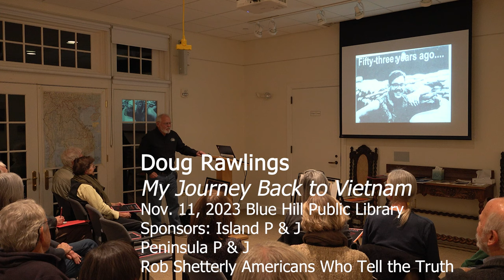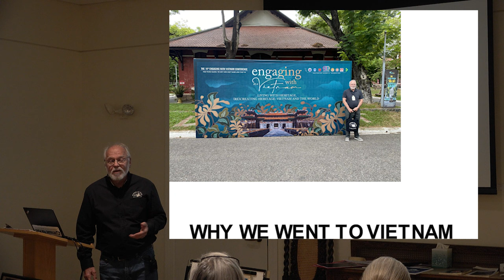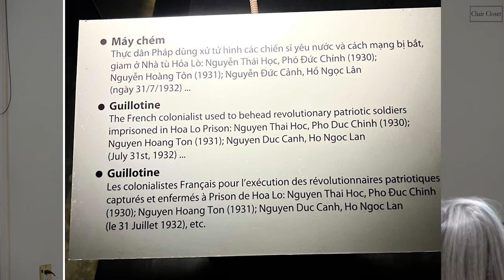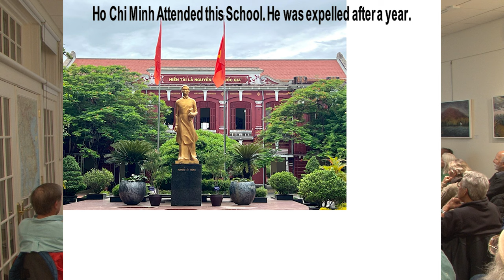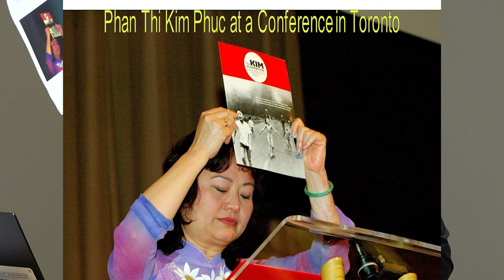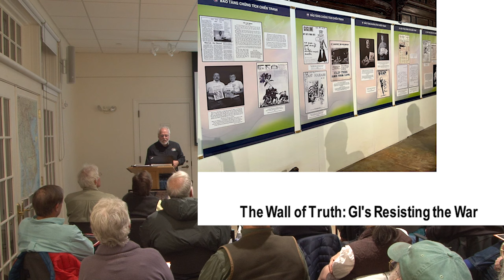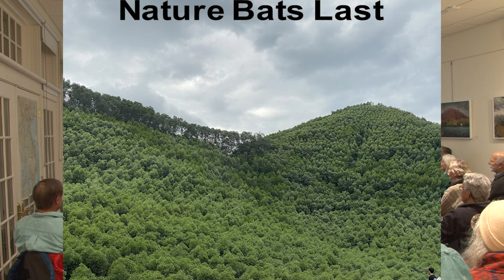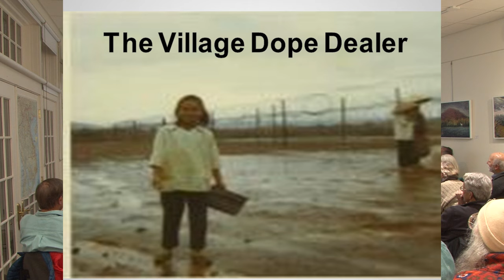My Journey Back to Vietnam, Doug Rawlings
Blue Hill Nov. 11, 2023, Blue Hill Public Library
Island Peace & Justice Group
Peninsula Peace & Justice
Rob Shetterly Americans Who Tell the Truth